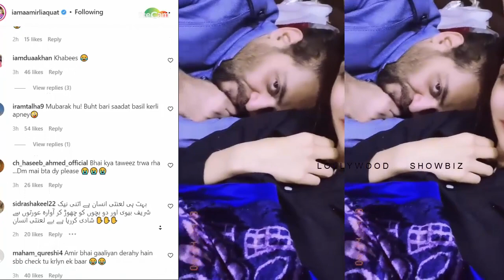Aamir Liaqat Badly Treated third wife Leaked Video With His 3rd Wife From Bedroom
aamir liaquat third marriage
amir liaqat third marriage
aamir liaquat
amir liaquat
aamir liaquat third wife
amir liaquat third wife
amir liaquat third marriage
dania shah
aamir liaquat hussain
aamir liaquat hussain third wife
amir liaqat third wife
aamir liaquat 3rd marraige
amir liaquat hussain new wife
wife of amir liaquat hussain
daniya
daniya amir
aamir liaquat hussain third marriage
amir liaqat 3rd marriage
amir liaqat 3rd wife
aamir liaquat hussain announces third marriage with dania shah
syeda dania shah and amir liaqat wedding
aamir liaquat wife
aamir liaquat third marriage exposed
aamir liaquat hussain 3rd wife
aamir liaquat dania shah
aamir liaquat hussain new marriage
aamir liaquat hussain third wife name
who is dania shah
amir liaqat ki teesri shadi
عامر لیاقت کی 18 سالہ لڑکی سے تیسری شادی
amir liaqat tie knot 3rd time
who is aamir liaquat third wife

1) Non Commercial
2) Transformative In Nature
3) Does Not nagetively affected The Original Content